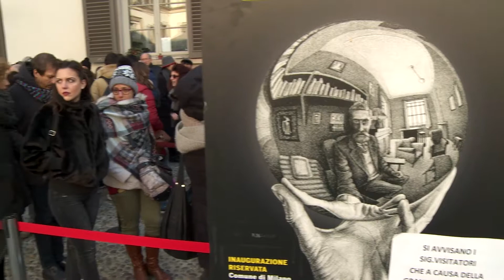Escher - Journey Into Infinity - Trailer - VIFF - 2019